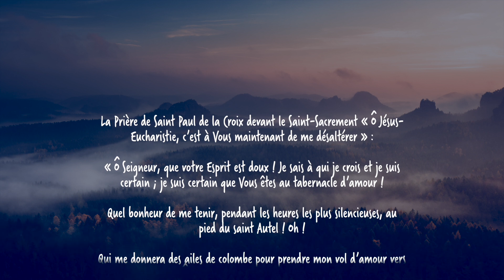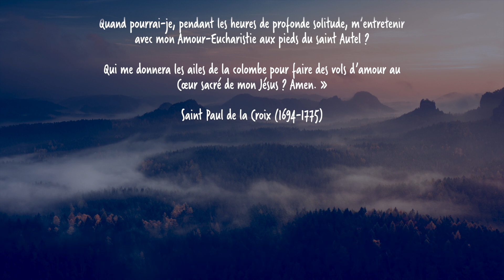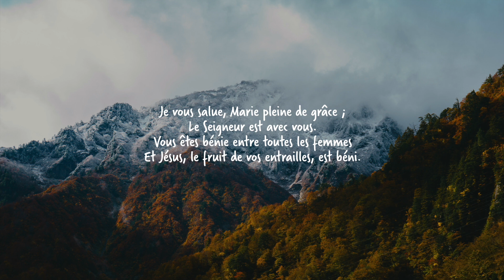Prière devant le Saint Sacrement • Saint Paul de la Croix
La Prière de Saint Paul de la Croix devant le Saint-Sacrement « Ô Jésus-Eucharistie, c’est à Vous maintenant de me désaltérer » :

« Ô Seigneur, que votre Esprit est doux ! Je sais à qui je crois et je suis certain ; je suis certain que Vous êtes au tabernacle d’amour ! Quel bonheur de me tenir, pendant les heures les plus silencieuses, au pied du saint Autel ! Oh ! Qui me donnera des ailes de colombe pour prendre mon vol d’amour vers votre Cœur divin ? Ô Jésus-Eucharistie, Vous avez dit : « Si quelqu’un a soif, qu’il vienne à moi, et je lui donnerai à boire ». C’est à Vous, maintenant, de me désaltérer. Mon Dieu, le Tabernacle est le lieu de votre Amour, préparé par Vous à qui Vous aime ! Quand pourrai-je, pendant les heures de profonde solitude, m’entretenir avec mon Amour-Eucharistie aux pieds du saint Autel ? Qui me donnera les ailes de la colombe pour faire des vols d’amour au Cœur sacré de mon Jésus ? Amen. »

Saint Paul de la Croix (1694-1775)

Notre site internet pour acheter les tableaux de la vie du Christ